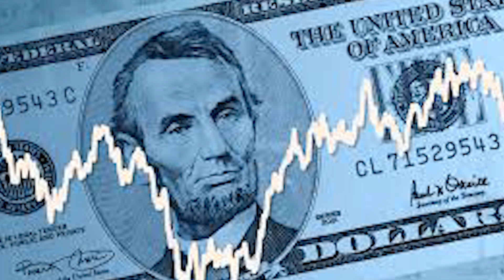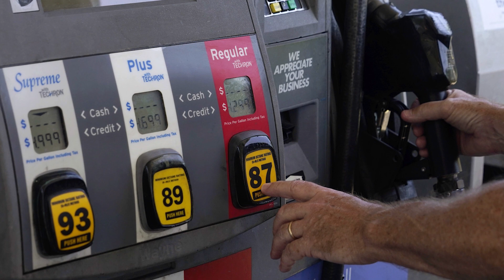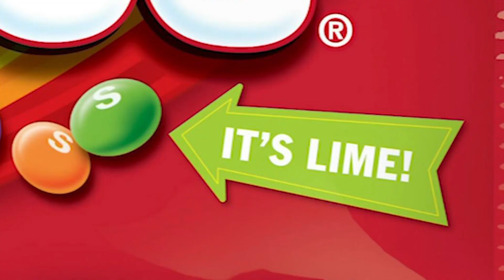Lilit Aslanyan - ARTN լրատվականում 03-24-23